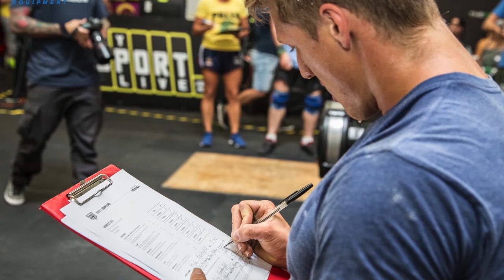Tracey Stewart - 15.5 Blue Dinosaur Throwdown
Adam Lesniak (Again Faster Media) chats with Tracey Stewart (Again Faster Development Team - NZ) before she does CrossFit Games Open workout 15.5 at the Blue Dinosaur Throw-down, at Schwartz's CrossFit Melbourne.